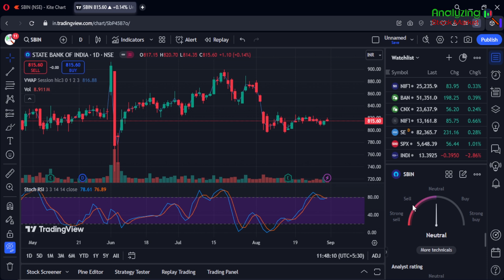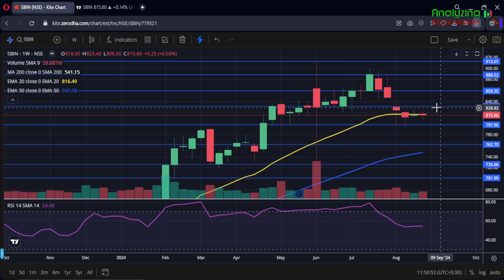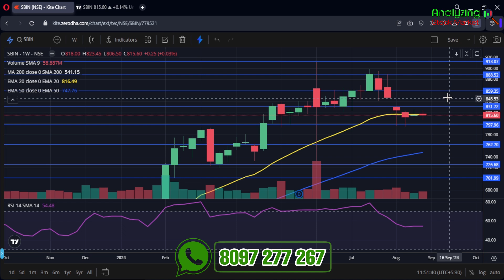SBI target September 2024 | SBI Share News | Stock Analysis | Nifty today